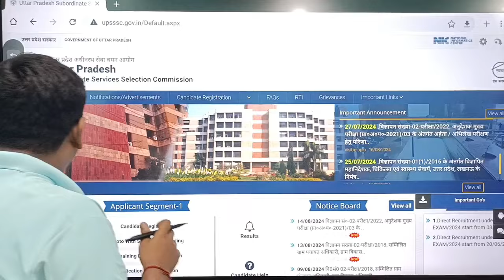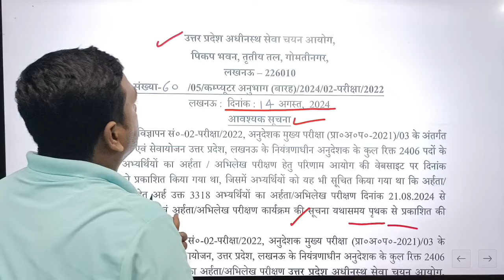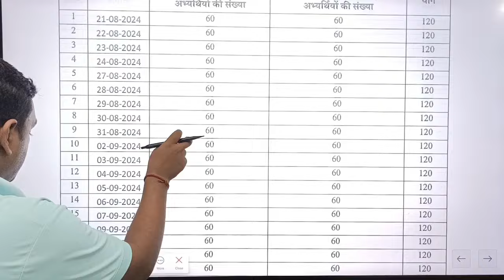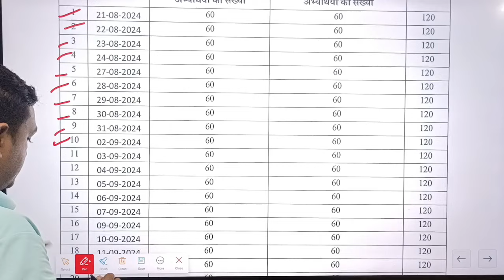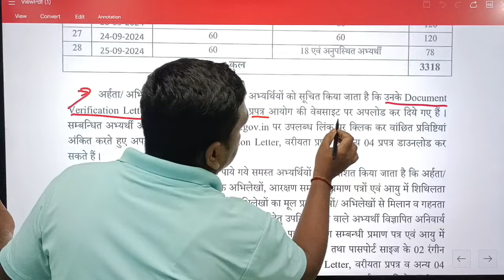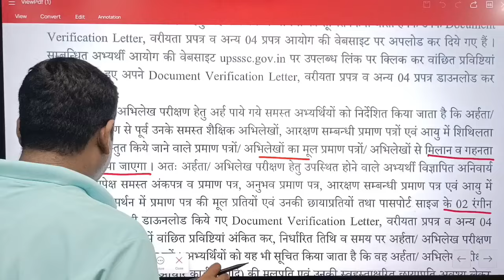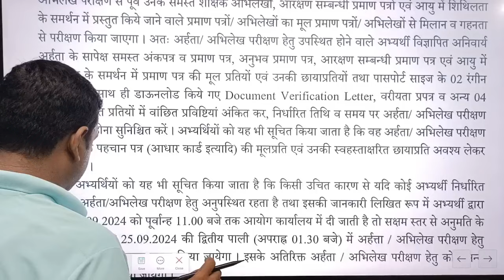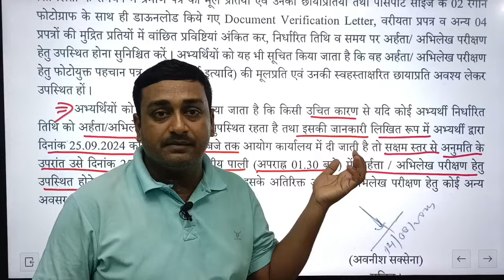UPSSSC ITI INSTRUCTOR UPDATE || UP ITI INSTRUCTOR DOCUMENT VERIFICATION DATE JANE